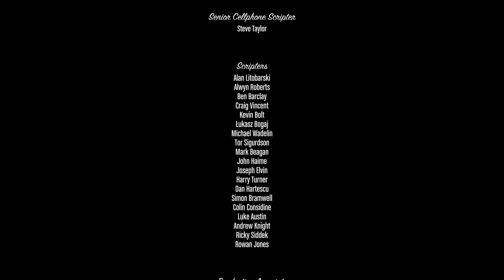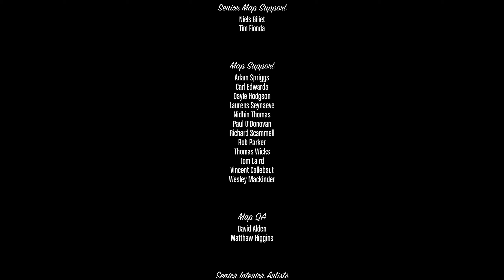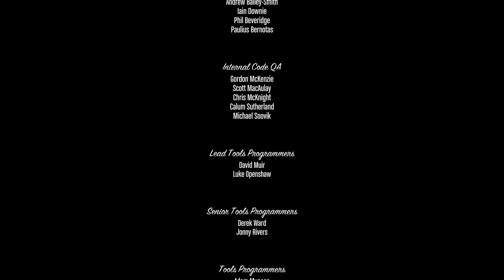Grand Theft Auto V (PS5) - E15 - 'Vykoupení' [CZ/SK Let's Play]